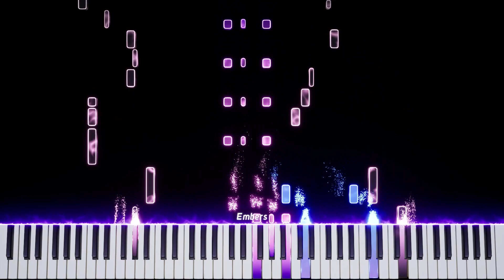Brawl-o-ween Battle 1 | Piano Tutorial with Battle Music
Trying new stuff..

Join The Brawl Stars Music Discord Server To Meet and Chat with other content creators and Get Midis and Sheet Music...